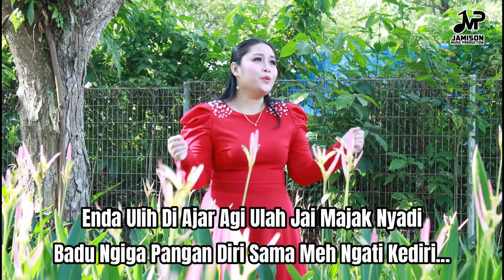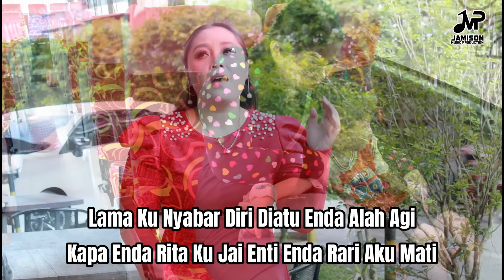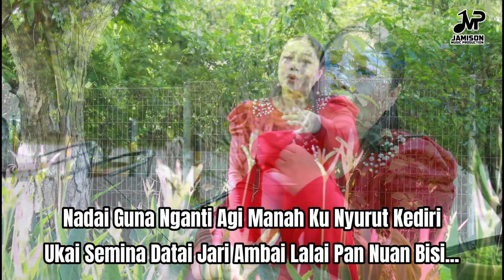PuasKu Ditanchum Duri - Lucy M (MTV Karaoke Eb Minor)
Penyanyi: Lucy M
Penulis Lirik: Lucy M

(Intro)
Betaun Taun Begulai
Diperinsa Nuan Belama
Tubuh ku Nyau Ambis Madai
Maia Nuan Datai Gila

Di Palu Enggau Batang Besi
Maia Nuan Alah Judi
Anak Pan Dijamah Magang
Ketegal Mayuh Utang

(Chorus)
Lama Ku Nyabar Diri
Diatu Enda Alah Agi
Kapa Enda Rita Ku Jai
Enti Enda Rari Aku Mati

Nadai Guna Nganti Agi
Manah Ku Nyurut Ke diri
Ukai Semina Datai Jari
Ambai Lalai Pan Nuan Bisi

Enda Ulih Diajar Agi
Ulah Jai Majak Nyadi
Badu Ngiga Pangan Diri
Sama Meh Ngati Ke diri

Puas ku Ditanchum Duri
Ngibun Mensia Enda Mereti
Ambis Pemerinsa Ku Sepi
Diatu Ku Udah Mutus Ati

(Solo)

(Outro)